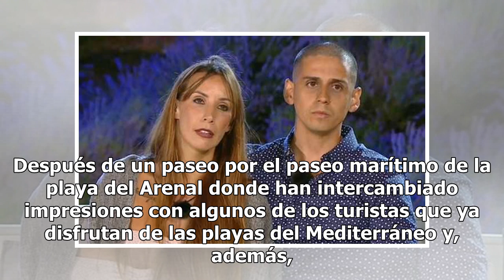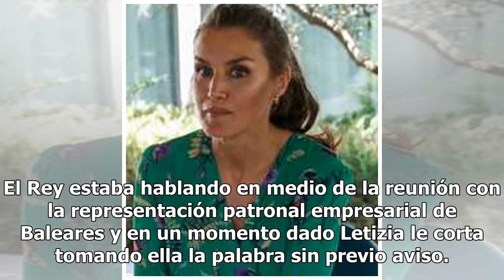La reina Letizia deja con la palabra en la boca al rey Felipe durante su periplo por Palma